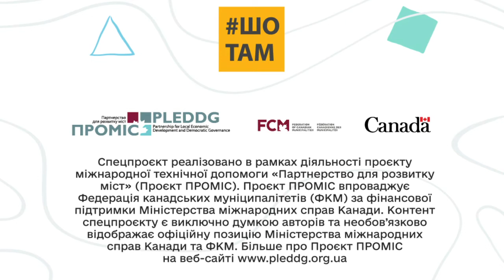Як із бійців зробити зварювальників. Успішний кейс роботи з ветеранами на Запоріжжі​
У Запоріжжі ветеранів безкоштовно навчають на зварювальників. Бійці тепер мають зарплатню у 30 000 гривень! А ще добрих друзів серед запорізьких ветеранів.

Навчання реалізовано за підтримки Проєкту ПРОМІС.
🇨🇦Проект ПРОМІС впроваджує в Україні Федерація канадських муніципалітетів за підтримки Уряду Канади